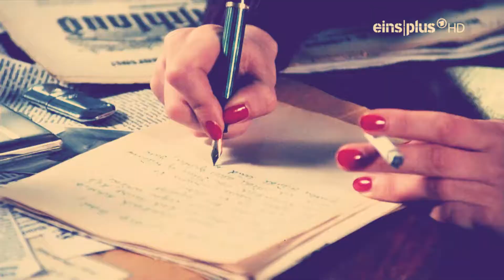Aimée & Jaguar - Por amor al arte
Aimée y Jaguar 1999
Aimée & Jaguar 1999
Aimée and jaguar tribute
Felice x Lilly
Aimée x jaguar
Erica Fischer
Lali Esposito beso lesbico
Camren pruebas celos
Camren sexual tension
Erica Fischer Book review
Max Färberböck
WW2 love story
WW2 movies love story
WW2 lesbian gays bisexual
WW2 forbidden
ww2 gay lesbian movies
Asmr lesbico
Lali Esposito beso lesbico se comen
Lali Esposito lesbiana beso caliente
Lesbianismo en el judaísmo
Lesbianismo en el Tercer Reich Nazismo
Lesbian love story
Lesbian movie serie
Lesbian cute goal couple
Lesbian crush first love
Lesbian massage
Lesbian challenge
1943 Berlin
Maria Schrader
Juliane Köhler
Johanna Wokalek
Lesbian sex scene
Sensual Hot Sexy
Beautiful Emotional
Best Foreign Language Film (1999)
Lesbian indian
Lesbian asian japanese korean
Lesbian german french english
Lesbian italian portuguese
Lesbianas argentinas españolas venezolanas
Segunda guerra mundial historia de amor prohibida
Judias lesbianas gay bisexuales
Lesbian jews woman girl
Por amor al arte lyrics
Iván Guevara gays lesbianas
Sapphicgirl
Ur so gay Disobedience sapphicgirl